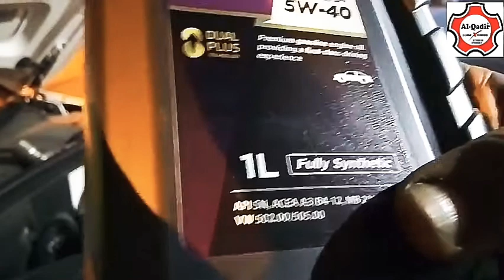Audi A4 2015 Model Engine Oil Change By (AL-Qadir Lube Xpress).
Audi A4 2015 Model Engine Oil , OIL Filter , Air filter , AC filter , Transmission Oil (CVTF)
(ATF) Gear oil replacement service is available ..

Available :

Engine flush , OIL additive , Injunction Cleaner , Mothers Shampoo , Mothers polish , Sonax Shampoo , Sonax Polish ,
Cosmic shampoo , Cosmic polish , WD-40 ,
Microfiber clothes , Air fresheners , NASA ,
areon gel , Formula 1 , Scratch Out , 7CF ,
Steering covers , Key rings , Tyre Wax ,
Leather Wax , Power Oil , Coolant , Battery water , Break Oil , Glint , (Etc)...

Available :

Fully synthetic API-SN
0W20_0W40_5W30_5W40_5W50. (Etc)

Heavy Bikes Oils are Available ,

Diesel engine's Oil are Available ,

Industries Oils is Available ,

Oil and Air filters Genuine or Guard ,

Best Quality of (ALQadir Lube Xpress)

Owner :
Abdul Rasheed Rashid Butt
M.Faisal Butt